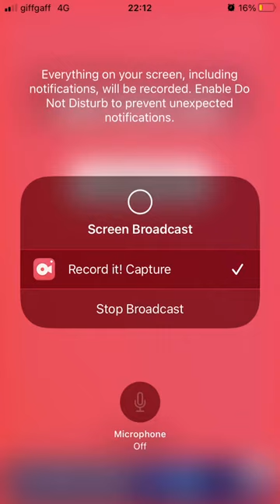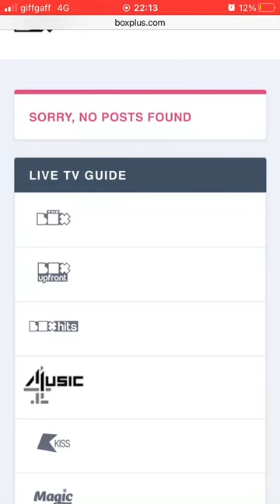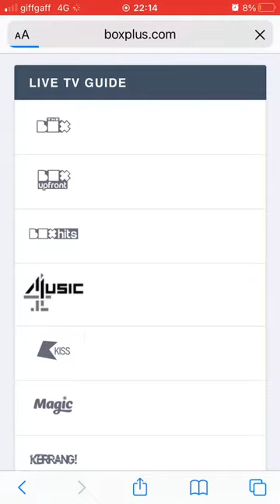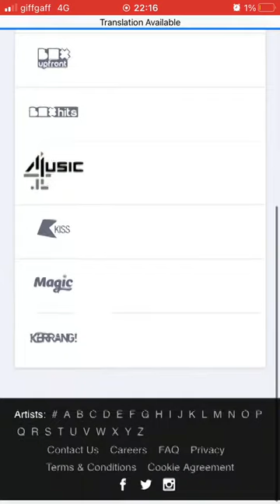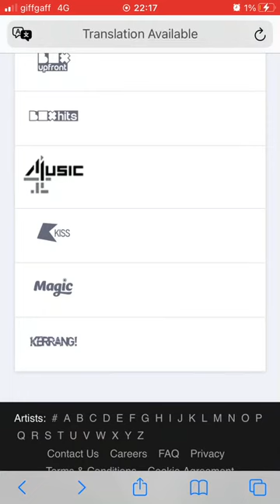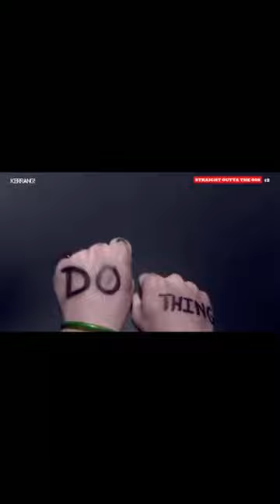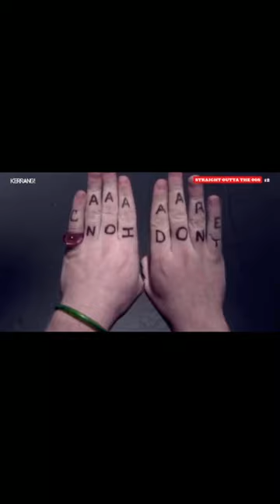The Box Plus Channels 12/01/2022 2